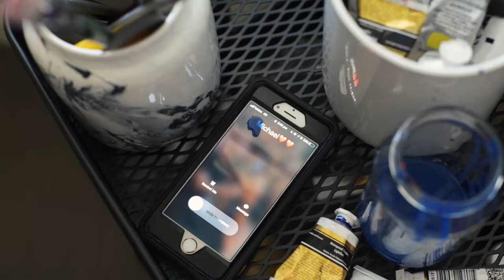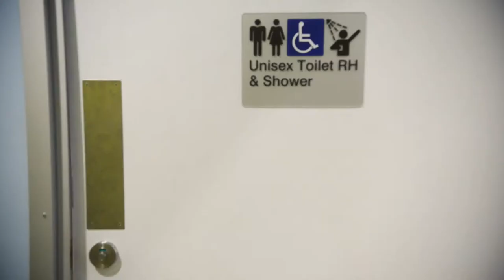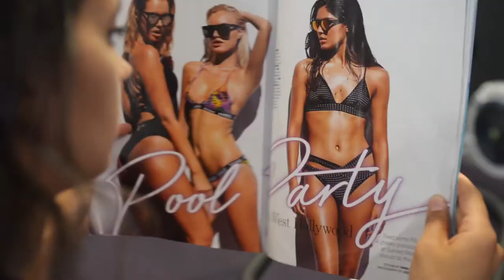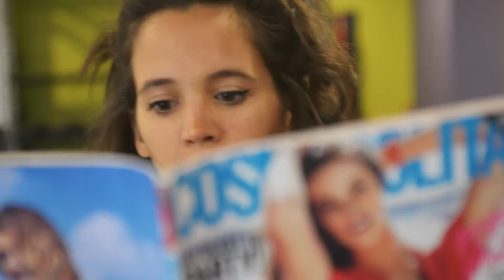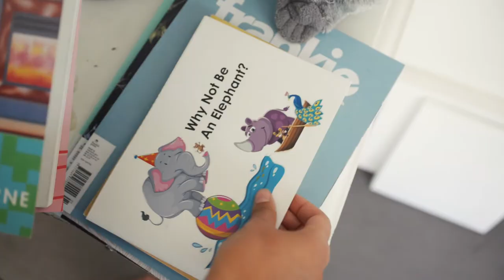THE ELEPHANT IN THE ROOM - SHORT FILM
FIRST SHORT PRODUCED!!
With a great team!!!